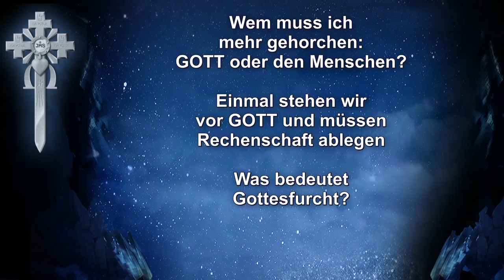GOTTES Befehl zur Missionierung: „Geht in alle Welt …!”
Predigtauszug des Schwert-Bischofs vom 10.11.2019 – Themen: Wem muss ich mehr gehorchen: GOTT oder den Menschen? – Einmal stehen wir vor GOTT und müssen Rechenschaft ablegen – Was bedeutet Gottesfurcht?

Spendenkontos: Neuchristen, Bergstrasse 52, CH-9038 Rehetobel –
Postkonto St. Gallen: IBAN CH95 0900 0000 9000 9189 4 / BIC POFICHBEXXX
Postbank München: IBAN DE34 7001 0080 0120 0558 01 / BIC PBNKDEFF